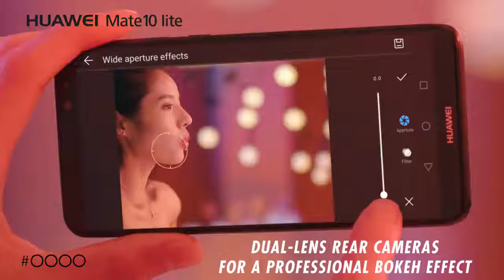Huawei Mate 10 Lite